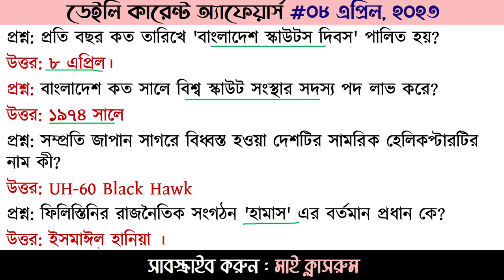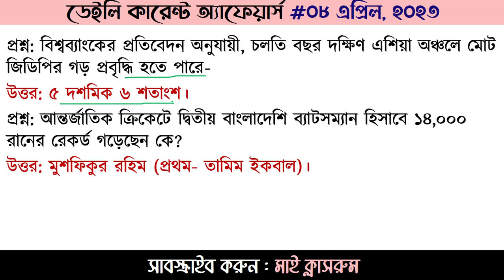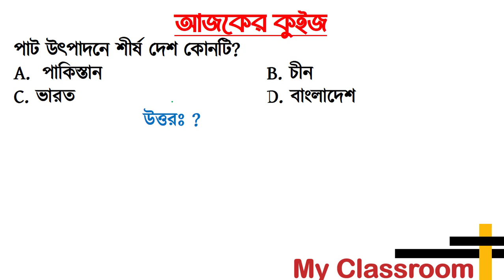Daily Current Affairs 08 April 2023 by My Classroom Job Preparation BCS primary Du Admission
Welcome to Today's Daily Current Affairs 08 April 2023 by My Classroom  Job Preparation  BCS primary Du Admission 2023.